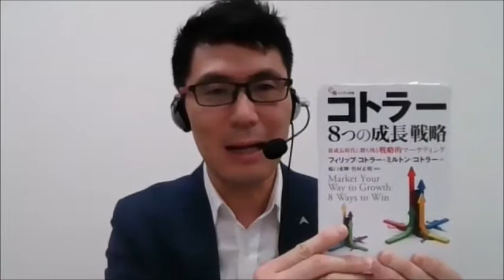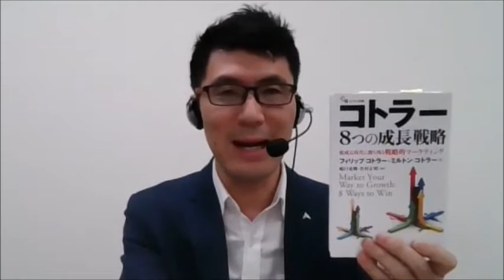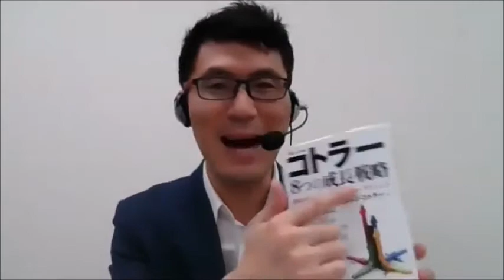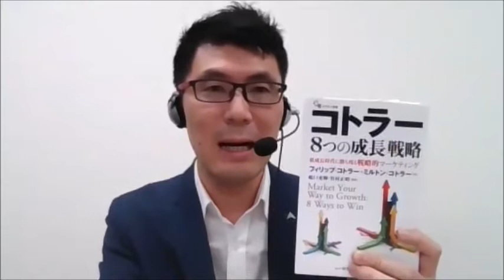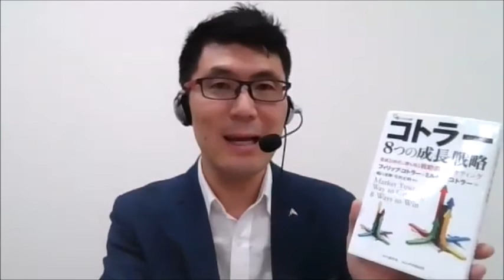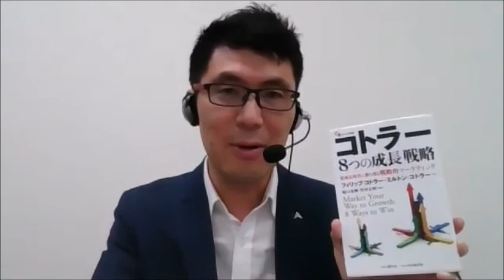【MBAおススメ書籍紹介】第１回：コトラー8つの成長戦略 低成長時代に勝ち残る戦略的マーケティング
◆【留学準備とビジネスの会員制ゼミナール】大学院留学準備を仲間と一緒に！